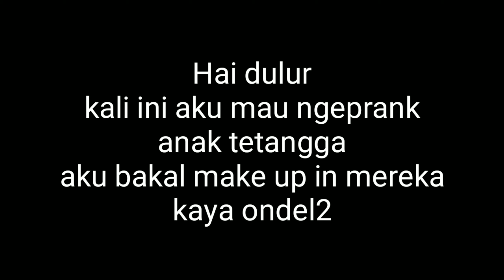PRANK Make-Upin anak tetangga, Auto jadi Ondel-ondel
Halo dulurs, di video kali ini.. aku bakal ngerjain anak tetangga aku yang kebetulan lagi main ke rumah. Mereka aku dandani pakai make-up cewek..Just for fun ya guys.. bukan maksud untuk apa-apa.. dan mereka pun senang dan tanpa paksaan. Video ini Hanya untuk hiburan semata. Enjoooooyyyy!

@Chusnul Waro Asyabany

Prank terlucu
Anak-anak di prank
Jadi Ondel-ondel langsung
Prank tergokilll sepanjang masa
Prank trending hari ini